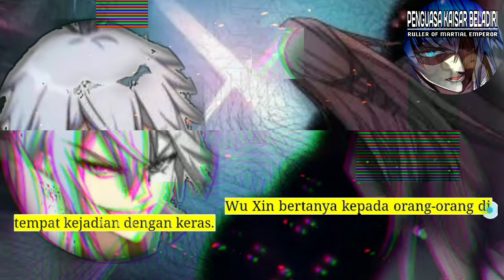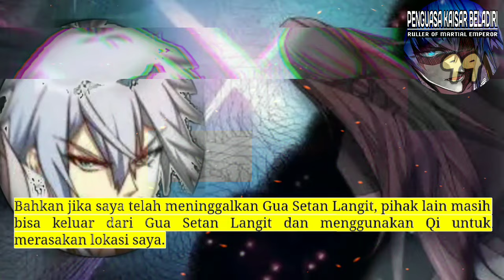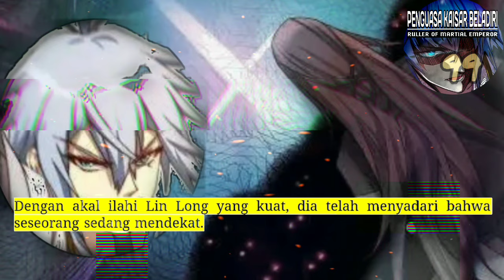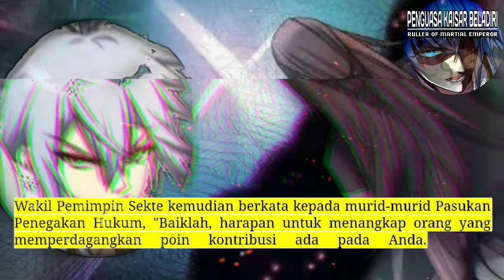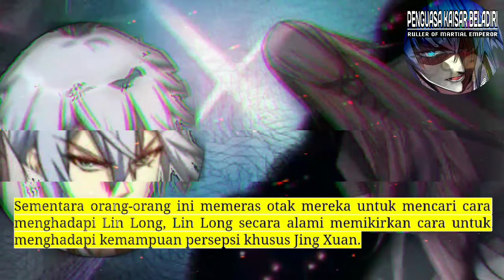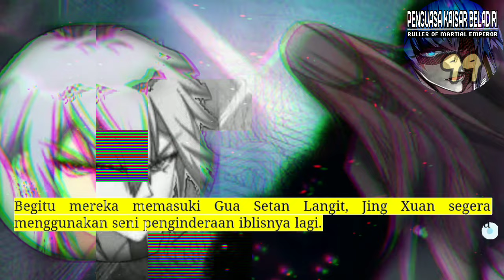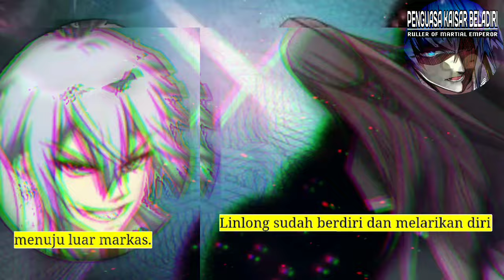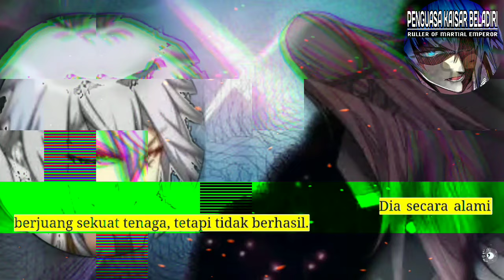Penguasa Kaisar beladiri season 99